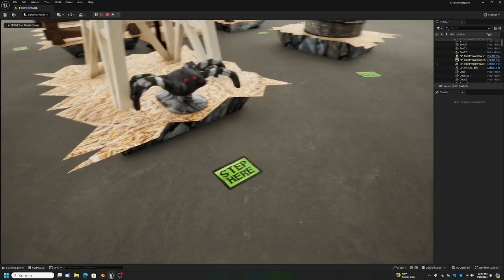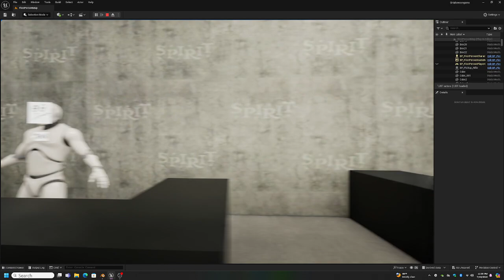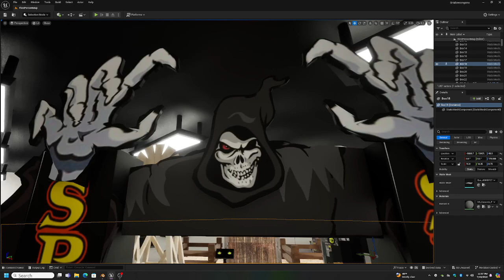Jumpingspider animation test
probably gonna put out a teaser trailer on the 1st for the flagship stores grand opening.